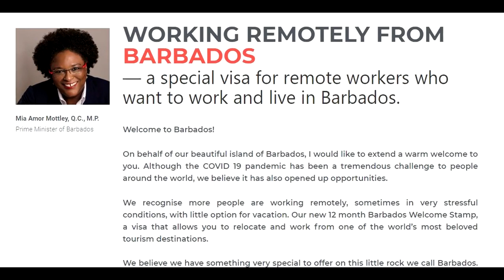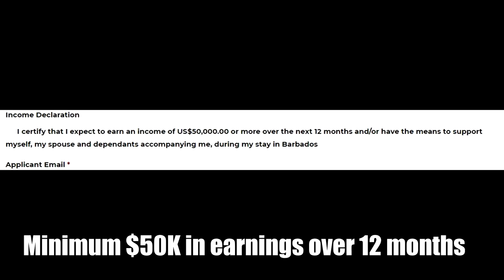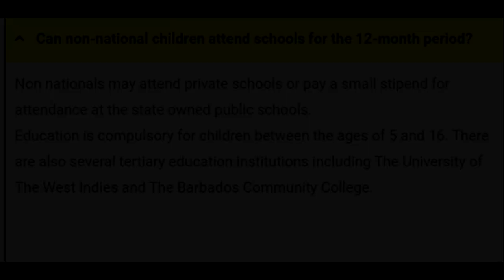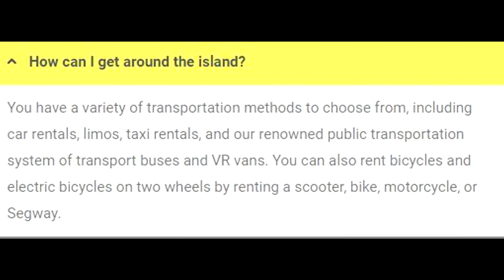Virtual? Want to Live in Barbados? The Welcome Stamp Program!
The Barbados government just opened up the "Welcome Stamp" program that allows anyone who works remotely to live in Barbados for a 12 month period.

As a digital entrepreneur, or remote worker one major benefit is being able to live and travel wherever your want. Barbados, yes the tropical paradise, just announced a program inviting remote workers, and I assume digital entrepreneurs, to stay in Barbados, right now for a 1 year period, that could be extended who knows, and ride out Covid in paradise.
Barbados, obviously, sun, sand, beaches. No snow. Grab your laptop, apply for the Welcome Stamp visa, and you are likely in! There seems to be very few restrictions or requirements, this is obviously a unique way for Barbados to bolster the economy while tourism has take a huge hit.
There is no information on how many applications they will take, so if you are interested, best to get your application in as soon as possible. Lets look at the program.

Who is eligible? Anybody who is deriving income from a remote work situation, or a business that expects to earn a minimum of $50,000 in the 12 month period.

You are not able to work in Barbados legally, so you will need to bring a source of income with you. Now they say that applications will be processed 48 hours after receiving them, and your visa will be confirmed or denied in 7 days. So in 7 days you can be approved to live in Barbados for a year.

I headed over to the government website for the FAQ - So the cost for an individual to apply is $2,000 while the family bundle fee is $3,000 USD. Important to note - you only pay after your visa is approved, so there is no risk in applying. A lot of these government schemes do not refund your money if denied, so this is a good thing.

There was a CNBC piece recently where they were ragging on Barbados for taxes, but it says right here on the government page you are not subject to paying Barbadian income tax. So you are paying whatever taxes you would pay from your home country while living in paradise.

Internet - Barbados boasts the fastest fiber Internet and mobile services in the Caribbean.
Health insurance, you'll need to have it before you arrive
If you have children: Non nationals may attend private schools or pay a small stipend for attendance at the state owned public schools. Education is compulsory for children between the ages of 5 and 16. There are also several tertiary education institutions including The University of The West Indies and The Barbados Community College.
Transport You have a variety of transportation methods to choose from, including car rentals, limos, taxi rentals, and our renowned public transportation system of transport buses and VR vans. You can also rent bicycles and electric bicycles on two wheels by renting a scooter, bike, motorcycle, or Segway.

It should be noted also that Barbados has avoided most of the Covid problems and has extremely low number of cases. I would assume they will be testing people before entry but there is no mention of this on the website.

From a broader perspective, with countries starting to loosen up their borders, its interesting to wonder what impact this might have on the USA and Canada. As we become more globalized, and work remotely, its easy to start questioning tax rates, politics and reasons why we live where we do. There are an increasing number of investor programs that offer long term residency, including the Panama friendly nations visa, that can be secured for as low as a $5,000 investment.

If you are tired of your apartment walls, can bring your virtual work with you, you can help the Barbadian economy while working on the beach. Ill post a link above to a great speech from Maya Mottley the Prime Minster of Barbados, and the link to apply for the Welcome Stamp program is below.